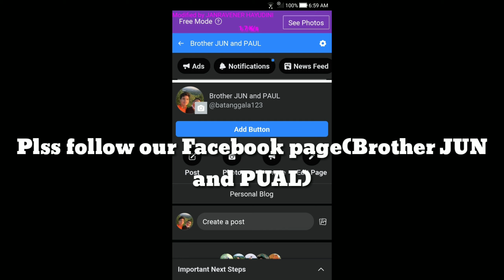SA WAKAS MAGALING NA SI TATAY BEN | BATANG GALA